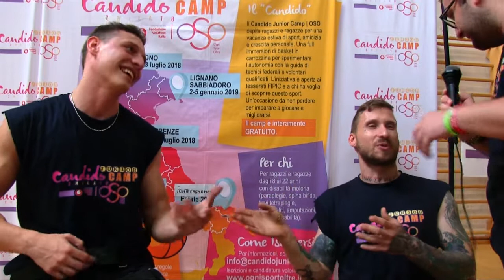I due testimonial di tappa, Domenico Beltrame e Enrico Ambrosetti al Candido di Parma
Un'intervista scherzosa e molto simpatica dei due testimonial della sesta tappa del Candido Junior Camp OSO, Domenico Beltrame ed Enrico Ambrosetti.